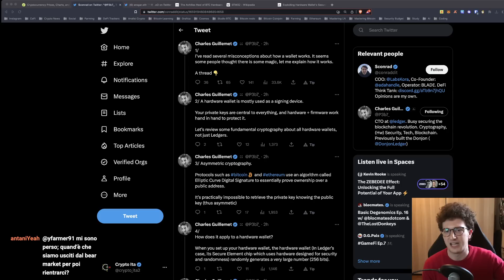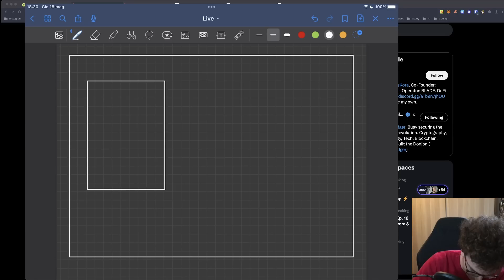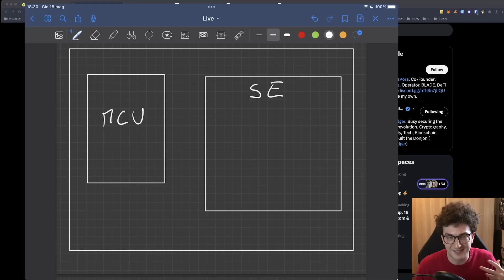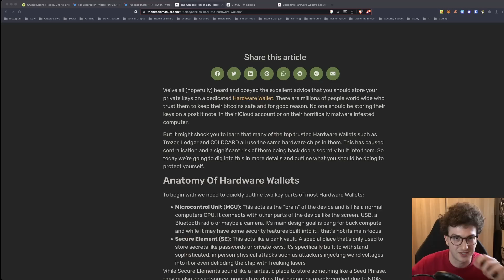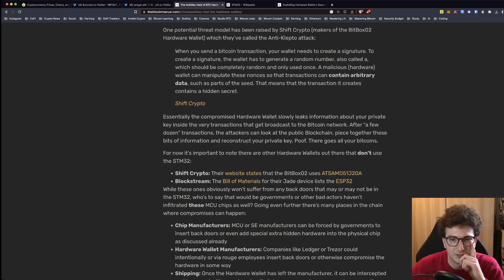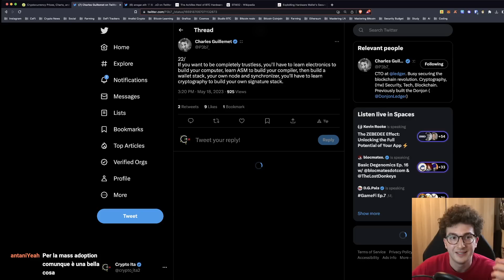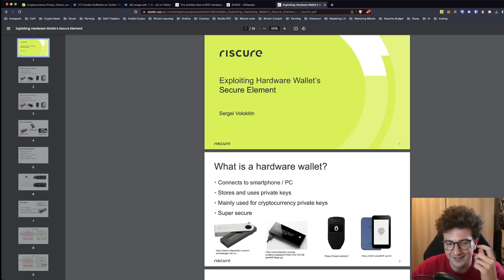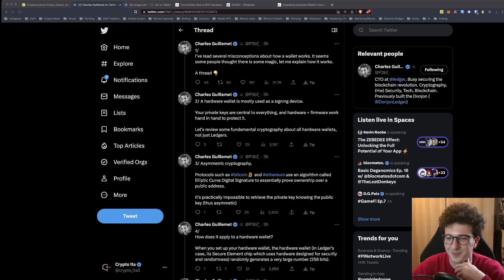LEDGER: Le mie CRYPTO sono al SICURO ORA?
Andiamo come sempre a commentare le ultime news per rimanere sempre sul pezzo! Il caso Ledger fa dubitare della sicurezza della nota azienda produttrice di hardware wallet. In questo video cerco di darvi la situazione completa sulla situazione.

BONUS

🔷 5% SCONTO sulle FEE + fino a $10k di BONUS con OKX